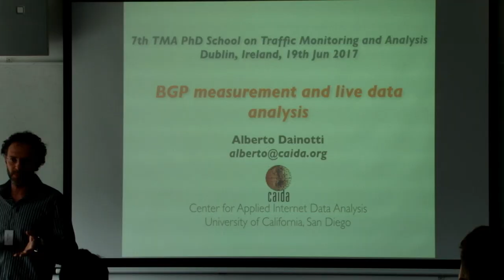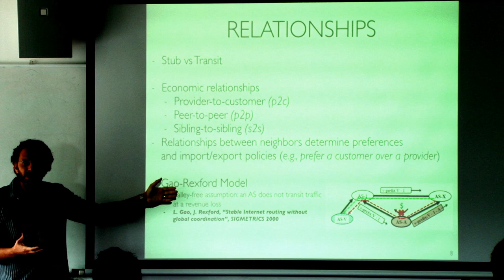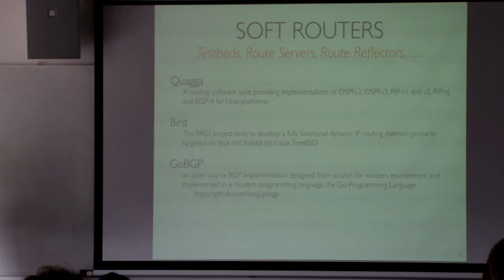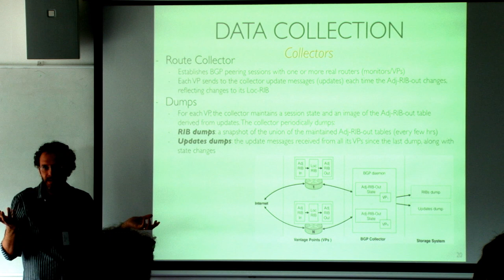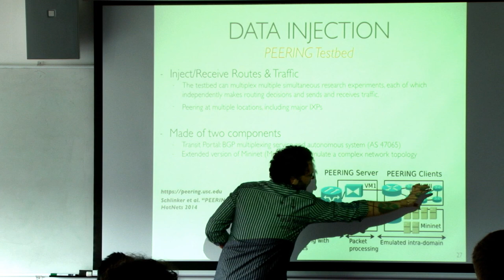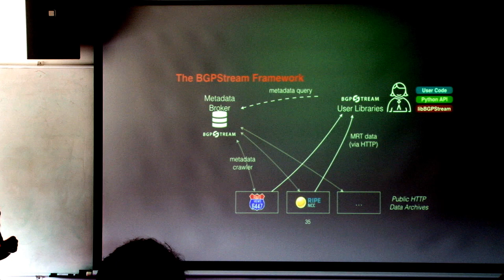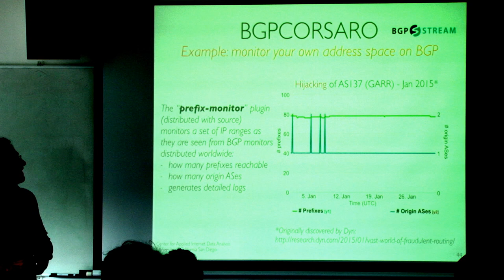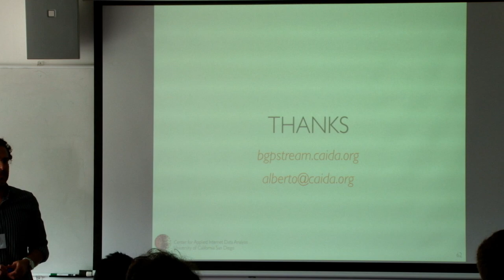Lecture 2: BGP measurement and live data analysis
TMA PhD School: Alberto Dainotti describes the use of tools such as BGPstream for routing data analysis